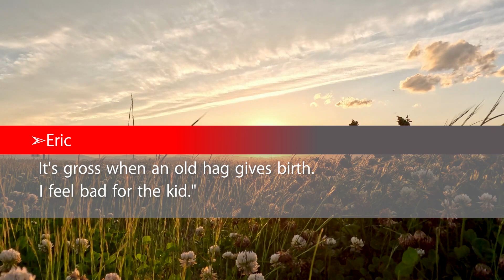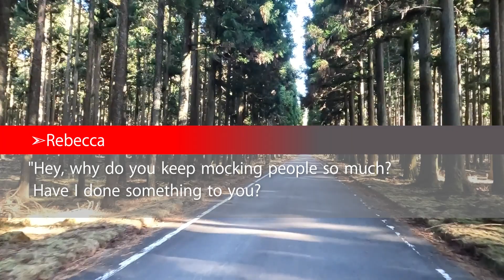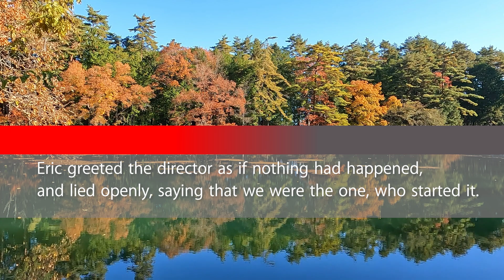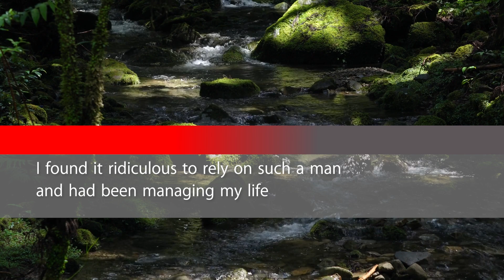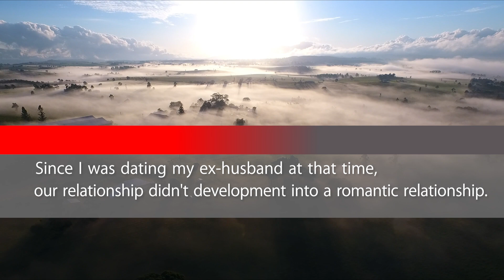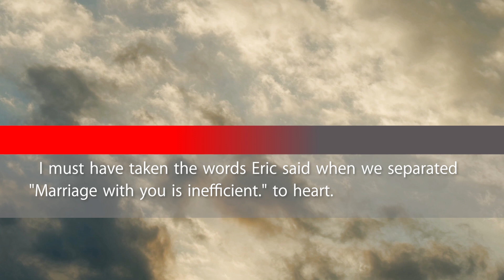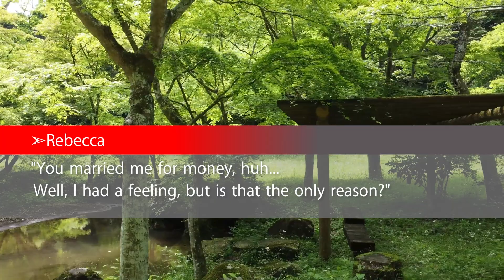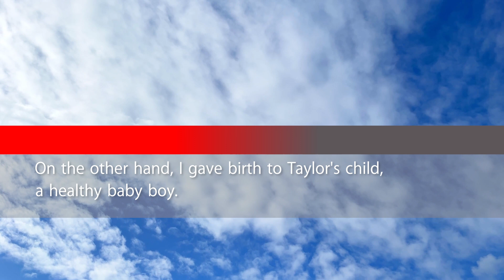My ex-husband abandoned me and our child, constantly ridiculed and verbally abused. When my current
My ex-husband abandoned me and our child, constantly ridiculed and verbally abused. When my current hubby and father-in-law heard about it, they...

Like us! Don't forget to "Comment"!

Our channel addresses common daily worries and problems, such as relationships and financial issues. We strive to provide our viewers with stimulation and inspiration through a variety of stories.

Our channel aims to offer not only entertainment but also educational value. We endeavor to help our audience learn, grow, and gain insights for a more fulfilling life through diverse stories and advice. Join us as we build better relationships, overcome financial troubles, and attain a more abundant life!